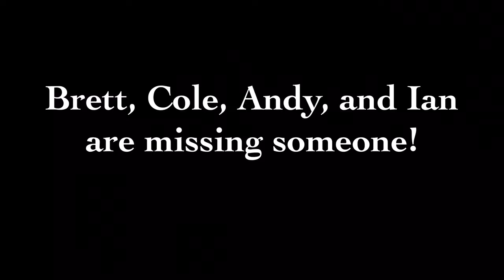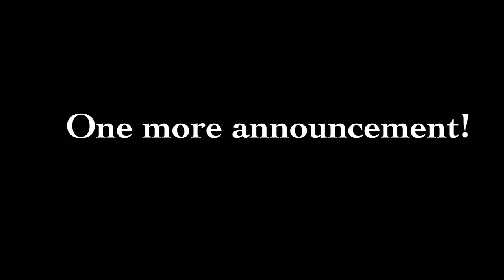Ohio U AIA Intro Week #8